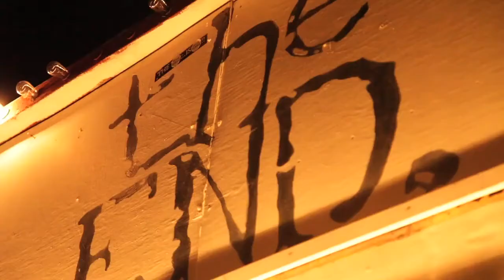S.O.U.L. (@soulful1s) Performs at Coast 2 Coast LIVE | Nashville Edition 10/19/14 - 1st Place!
Artist
S.O.U.L.

DJ Coop - Southern Entertainment Award Winning DJ & Mixer for 101 The Beat
BANDPLAY - Producer for French Montana, Lil Boosie, Young Buck, Nipsey Hussle, Yo Gotti, Kevin Gates, Mack Maine & More

THE END
2219 Elliston Pl